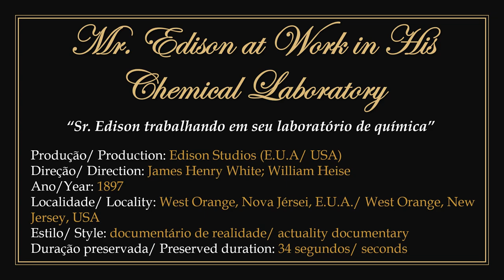1897 - Mr. Edison at Work in His Chemical Laboratory - James White; William Heise (Edison Studios)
► Film in public domain. Documentary directed by Canadian producer and filmmaker James Henry White and American filmmaker William Heise for Edison Studios in 1897.
1) It features Thomas Alva Edison himself pretending to be working in one of his chemistry laboratories.
2) To watch the original work without the presentation: 00:00:30.

► "Sr. Edison trabalhando em seu laboratório de química". Filme em domínio público.
1) Documentário dirigido pelo produtor e cineasta canadense James Henry White e pelo cineasta estadunidense William Heise para os Estudios Edison em 1897.
2) Apresenta o próprio Thomas Alva Edison simulando estar trabalhando em um de seus laboratórios de química.
3) Para assistir a obra original sem a apresentação: 00:00:30.